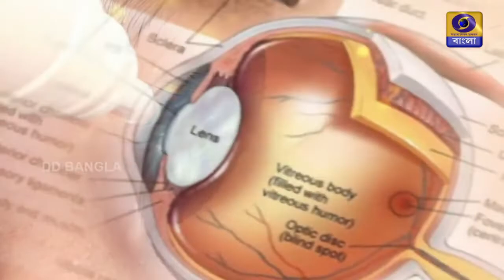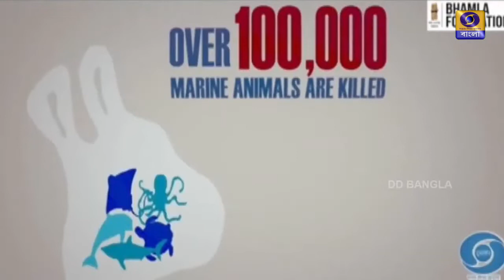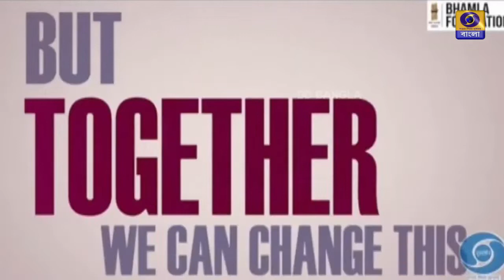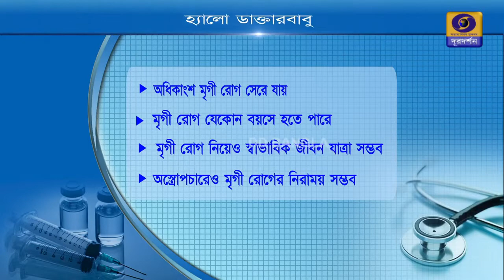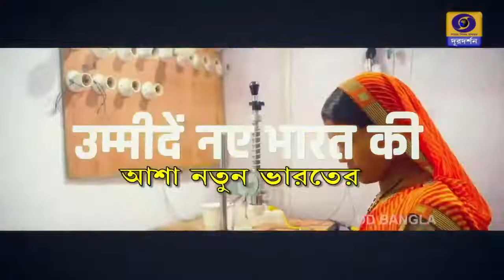Dr. Amitabha Chanda and Dr. Amlan Mandal speaking on Epilepsy in DD Bangla 26.8.2022